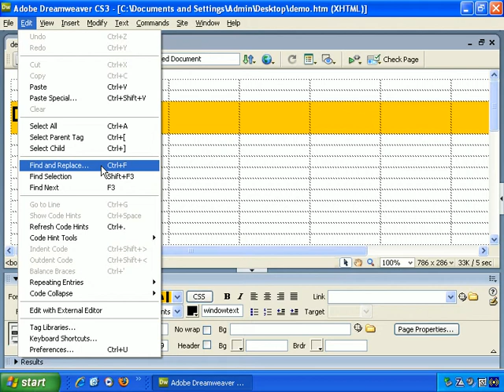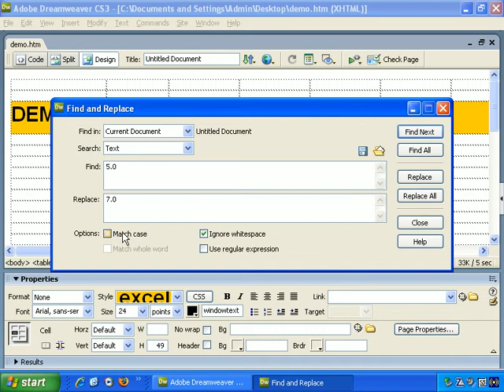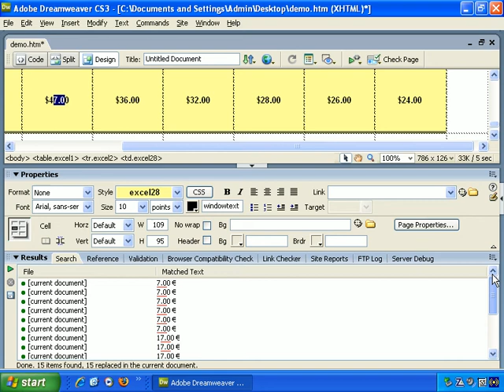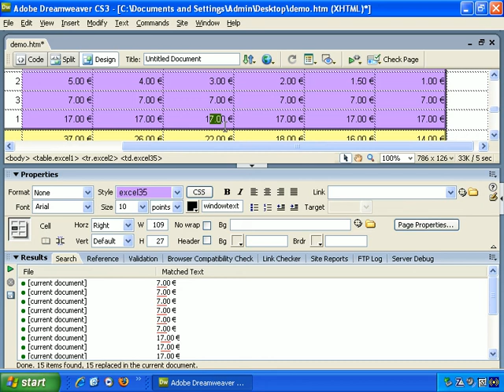Advanced Dreamweaver Functions & Techniques - How To Use Find And Replace In Dreamweaver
for more info and videos